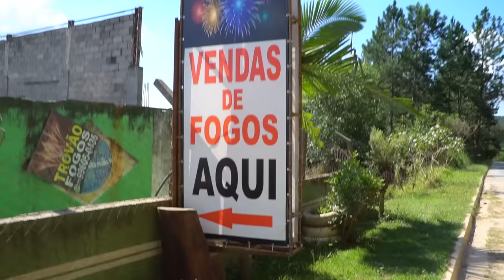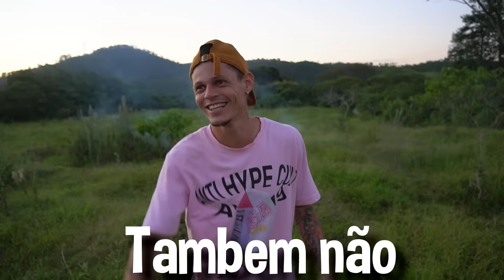ACENDENDO FOGOS DE ARTIFICIO DO MAIS BARATO AO MAIS CARO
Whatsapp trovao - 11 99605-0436